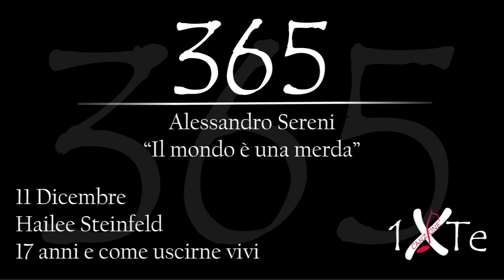Il mondo è una merda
Hailee Steinfeld (Tarzana, 11 dicembre 1996) è un'attrice e cantante statunitense, divenuta celebre per aver interpretato il ruolo di Mattie Ross nel film Il Grinta, grazie al quale viene nominata per il Premio Oscar come Miglior attrice non protagonista.
Interpreta il ruolo di protagonista nel film "17 anni e come uscirne vivi".